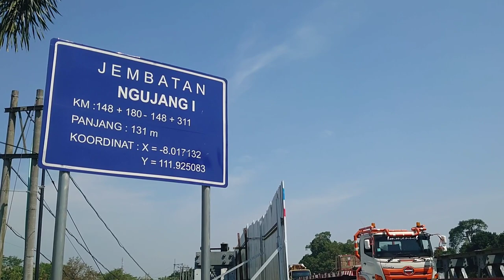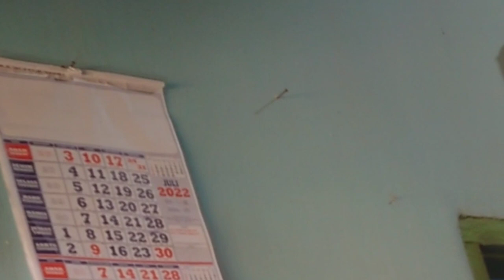Komplek Ngujang Luar - Strategis dari arah 3 Kabupaten.